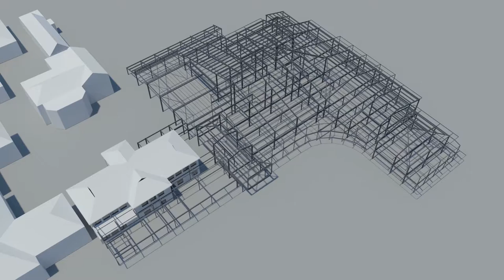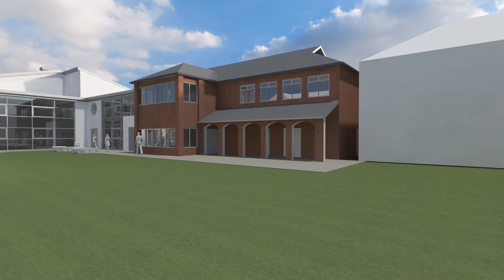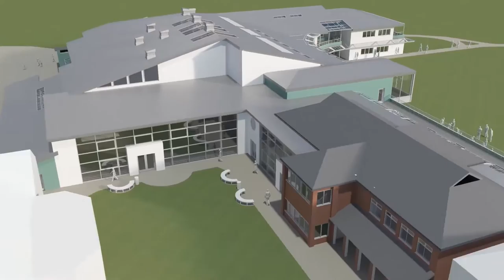Fairfield Preparatory School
View of the build of the new Fairfield Preparatory School.